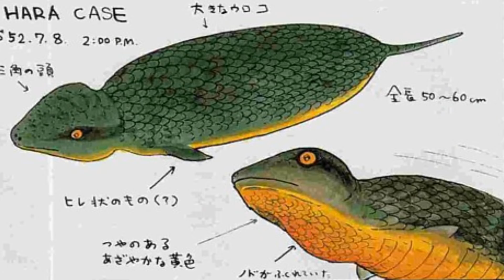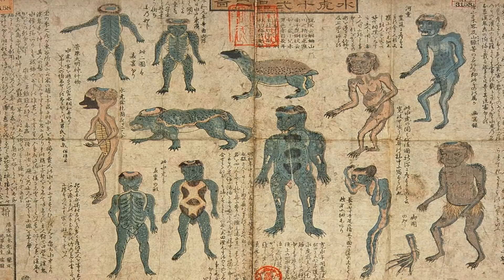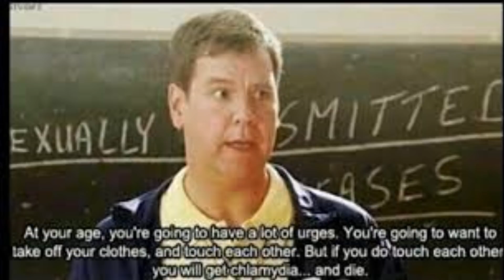10 More Pokémon Based Off Of Terrifying Myths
Here's MORE Pokémon that are based off some really DARK and SCARY myths that some of you may not know about!